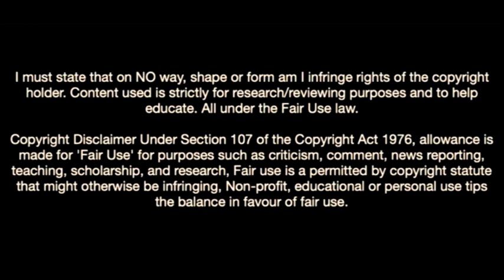Thierry Small-The Future Of Everton